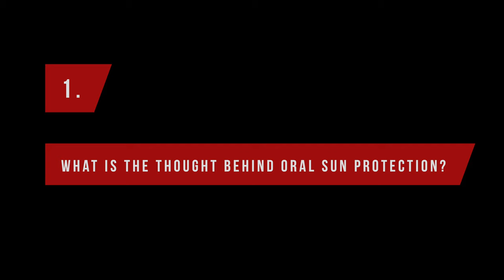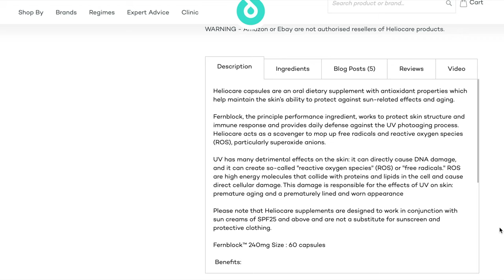Sunscreen pills - Do I recommend? | Ask Doctor Anne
Today I want to address another question from your guys: Do I recommend sunscreen pills ? Like the ones from Heliocare or similar brands? I mean, if you can just pop a pill and add to your sun protection, wouldn’t that be great? Or are these sunscreen pills actually dangerous?
Let´s talk!

Camera: Nikon DSLR D7200
Microphone: Rhode Video Mic Pro +

As doctor passionate about skin care that delivers results I want to help you quickly and efficiently pick a skin care regime that works by explaining the science behind skin and by sharing quick, no bullshit skin care reviews.